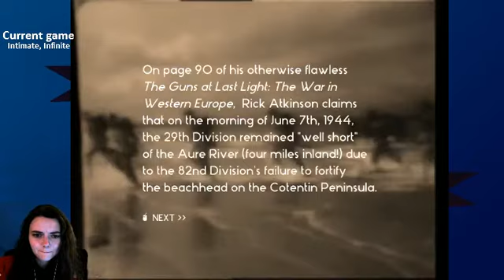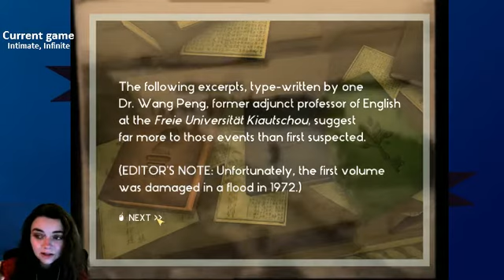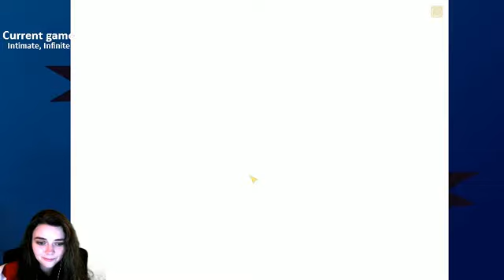Walking in some garden: now with narration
Intimate, Infinite. Certainly seems infinite in some respects.